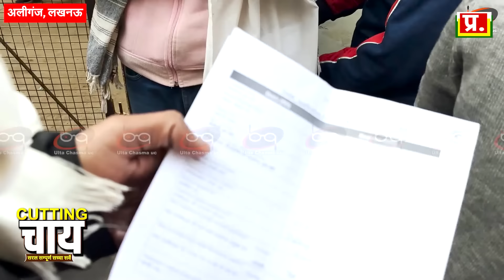मजदूरी करने 10 हजार लोगों को Israel भेज रही Modi सरकार| Godi Media ने छिपा ली खबर Analysis by Pragya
मजदूरी करने 10 हजार लोगों को इजराइल भेज रही Modi सरकार | Godi Media ने छिपा ली खबर | Analysis by Pragya